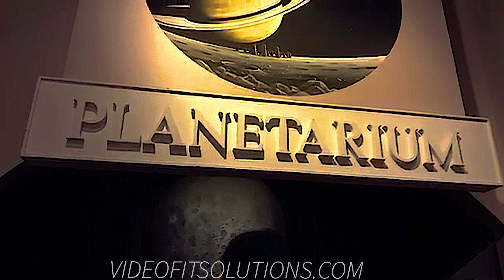Atlanta's Fernbank Museum Virtual tour in 4k!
Hello everyone. Here's a virtual tour of Atlanta's Fernbank Museum.
Discover a World of Wow at Fernbank, Atlanta's Science and Nature Experience. Come in, go out, and see what's new with three stories of indoor museum exhibits; multiple indoor and outdoor dinosaur displays; 75 acres of outdoor nature adventures and play areas; and amazing 25-minute movies on a four-story giant screen theater. Experiences include fresh air outdoor explorations, natural history exhibits, science programs, cultural discoveries, prehistoric dinosaurs and more.

Fernbank Museum Atlanta Georgia,
Things to do in Atlanta,
Atlanta Science community,
Dinosaurs in Atlanta,
Prehistoric Museum in Atlanta,
Things to do on Clifton Road in Atlanta,
Giant screen theatre at Fernbank,
Planetarium at Fernbank Science Center,
Atlantas Planetarium,
Fernbank Nature Center,
Atlanta Fernbank Canopy,

Fernbank Science Center and Museum
767 Clifton Road, NE
Atlanta, GA 30307